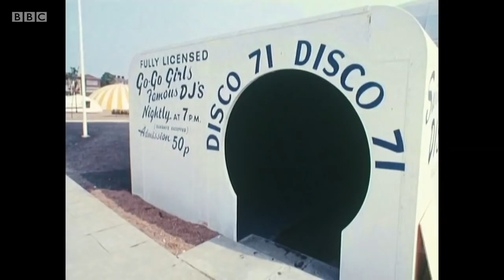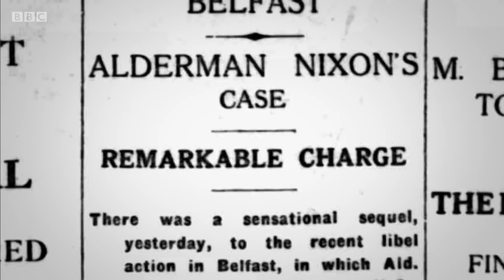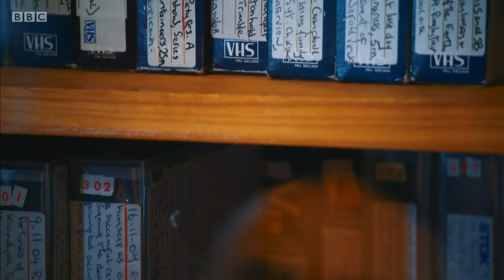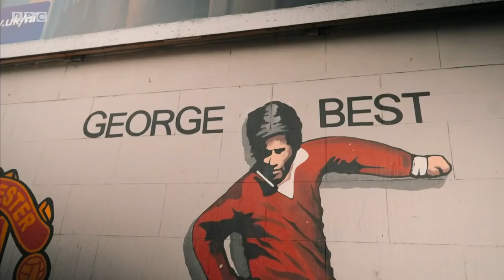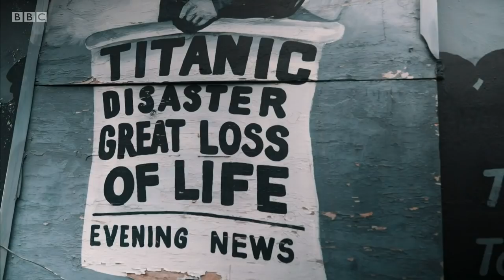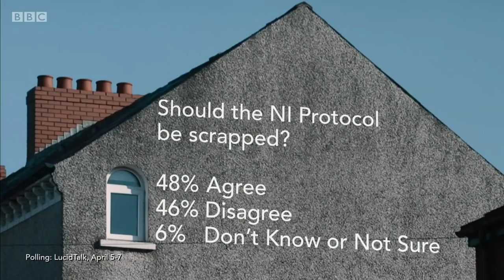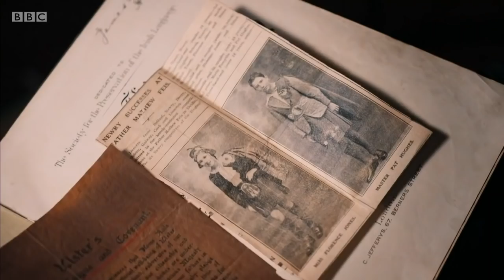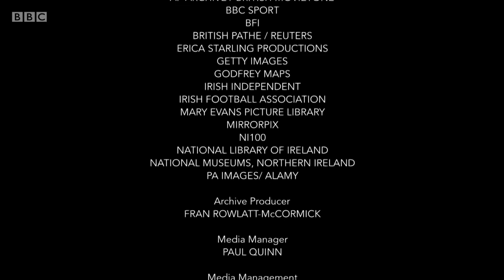BBC Spotlight A Contested Centenary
The Prime Minister, Taoiseach and others help former BBC NI political editor Mark Devenport chart his way through Northern Ireland’s century. One hundred years after the partition of Ireland, he speaks with some who suffered during our contentious past and others who will decide our uncertain future. Plus the results of a major opinion poll assessing the views of the public, on both sides of the border, on what lies ahead.

Broadcast 20 Apr 2021